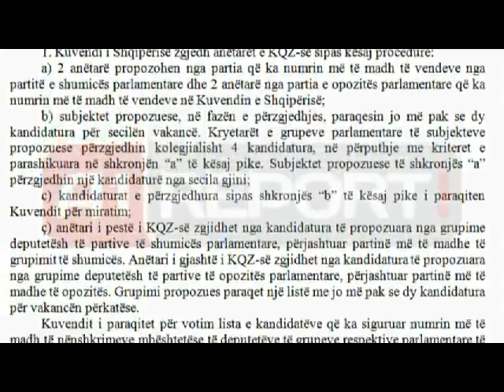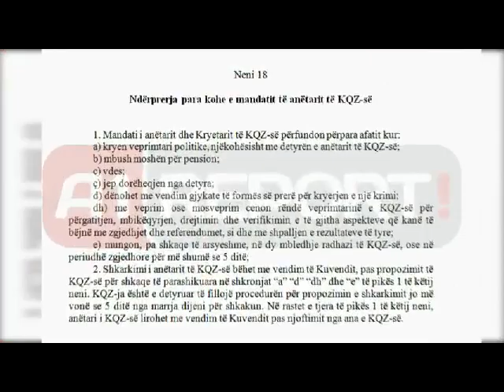MARREVESHJA E 2012-ES NUK PERCAKTON SHKARKIMIN E KOMISIONERIT NE RAST SE PRISHEN BALANCAT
Marrëveshja për Kodin Zgjedhor e vitit 2012, në nenin 18 te saj, ku flitet për ndërprerjen para kohe të mandatit te KQZ-së, nuk parashikon në asnjë pikë, shkarkimin në rast se prishen balancat politike, siç ka ndodhur në rastin konkret kur LSI-ja u largua nga koalicioni.